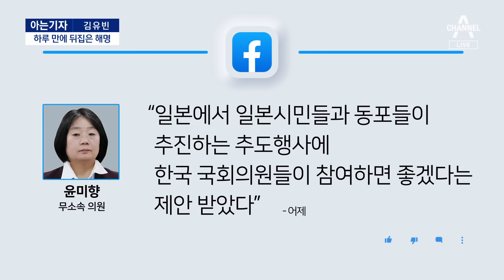[아는기자]하루 만에 뒤집은 해명…‘총련 주최’ 몰랐다? | 뉴스A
[아는기자]하루 만에 뒤집은 해명…‘총련 주최’ 몰랐다?

Q1. 아는 기자, 아자 민주당 출입하는 정치부 김유빈 기자 나와 있습니다. 김 기자, 윤미향 의원 측은 사건 직후 우리 취재진에 해명을 했잖아요? 어떤 단체인지 몰랐다는 맥락이었죠?

Q2. 어제 해명을 보면, 당시 많은 시민단체들로 구성된 위원회가 행사를 주최했고, 그 중 하나가 총련이었을 뿐이지 총련 주최 행사가 아니었다는 맥락이던데, 그건 맞는 건가요?

Q3. 그런데 이 두 번째 행사는 작년에도 열렸고 거기에도 야권 인사가 참석했다고요?

Q4. 정치권에선 윤 의원 제명 목소리까지 나왔다고요?

〈평일〉
08시 50분 김진의 돌직구 쇼
12시 00분 뉴스A 라이브
17시 20분 뉴스TOP10
19시 00분 뉴스A

〈주말〉
12시 00분 토요랭킹쇼·뉴스A 라이브
17시 40분 뉴스TOP10
19시 00분 뉴스A

〈평일〉
08시 00분 라디오쇼 정치시그널 (유튜브 라이브)
08시 50분 김진의 돌직구 쇼
10시 20분 김진의 더라방 (유튜브 라이브)
12시 00분 뉴스A 라이브
15시 50분 강력한 4팀
17시 20분 뉴스TOP10
19시 00분 뉴스A

〈주말〉
12시 00분 토요랭킹쇼·뉴스A 라이브
17시 40분 뉴스TOP10
19시 00분 뉴스A